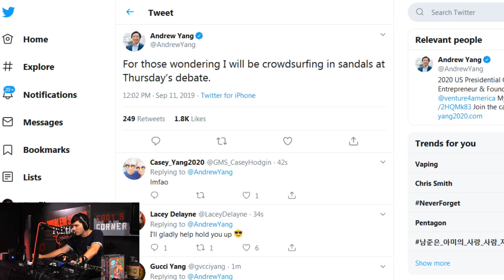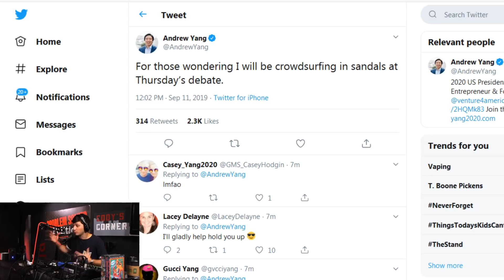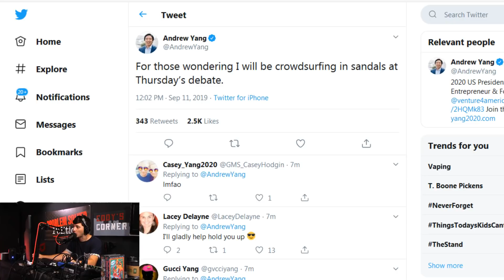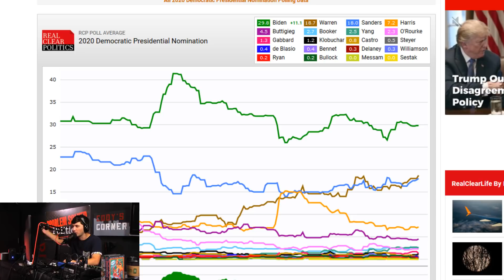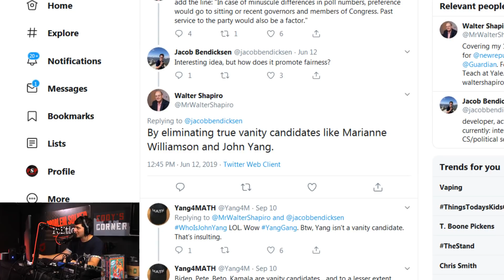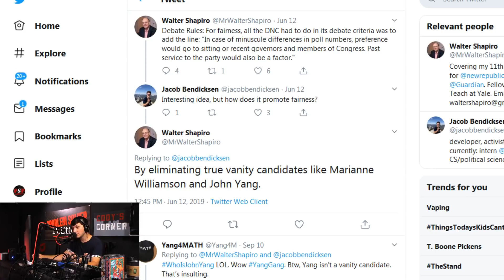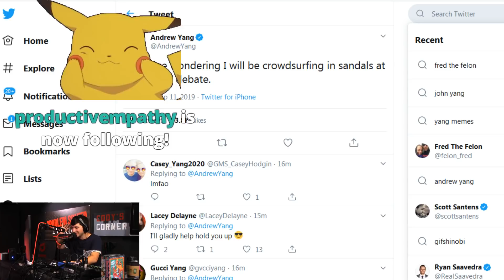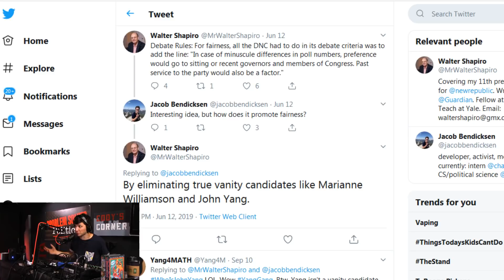Is Andrew Yang having too much fun on the campaign trail? | Stream Highlight